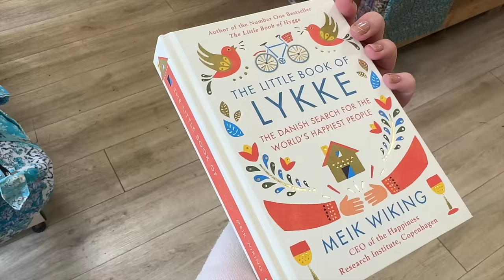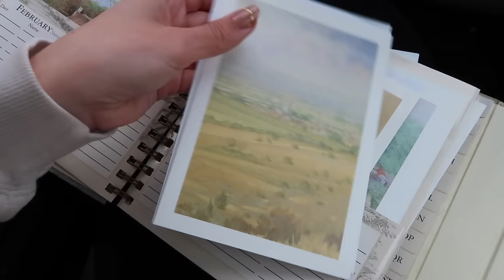GARDEN RENOVATION UPDATE & CHARITY SHOPPING HAUL